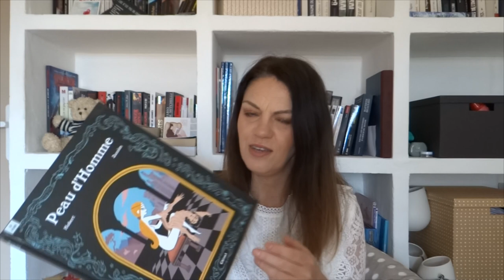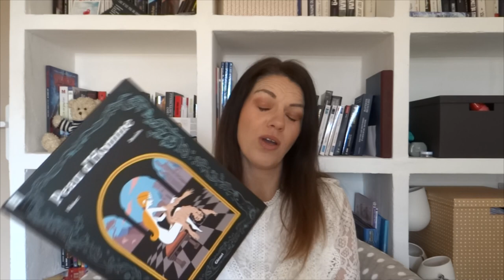POINT LIVRESQUE #124 I MARS 2022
Coucou les lecteurs :)

Voici mon point livresque de ce mois de mars et j'avoue avoir bien apprécier mes lectures ;) et vous qu'avez-vous lu ?

Livres cités :
. L'énigme de la chambre 622 - Joël DICKER - De Fallois
. Juste à côté de moi - Sophie CARQUAIN - Charleston
. L'enfant dormira bientôt - François-Xavier DILLARD - Plon
. Le jeune acteur - T1 - Riad SATTOUF Les livres du futur
. Peau d'Homme - ZANZIM & HUBERT - Glénat
. Mon Garçon - Xavier DE MOULINS- Flammarion

Des bisous,

∞ Isabelle ∞